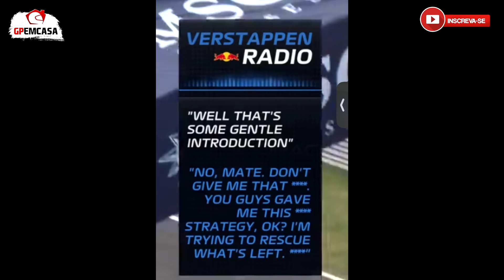VERSTAPPEN TOMA BRONCA DE ENGENHEIRO APÓS RECLAMAÇÕES E ACIDENTE COM HAMILTON | FÓRMULA 1|GP EM CASA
E novamente tivemos batida entre Hamilton e Verstappen no GP da Hungria, onde em uma disputa por posição, os dois acabaram se tocando na curva 1. Até me conte nos comentários: Quem teve a culpa nessa situação? Hamilton fechou? Verstappen forçou demais?

Bom, essa situação toda foi construída a algum tempo, onde Verstappen passou Hamilton em determinada parte da corrida, mas passou reto em uma curva, reclamando que seu carro estava ruim de freio, com isso o estressando. Depois a Red Bull escolheu uma estratégia que não agradou em nada o piloto e fez ele perder a posição para Hamilton e Leclerc. Nessa parte, Verstappen falou para sua equipe deixar ele quieto para que ele resolvesse os erros deles na pista.